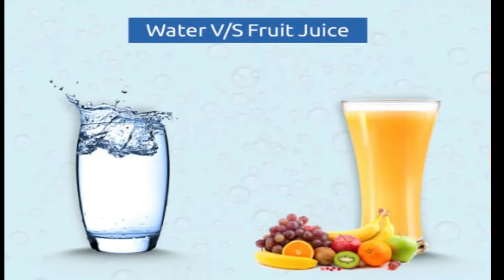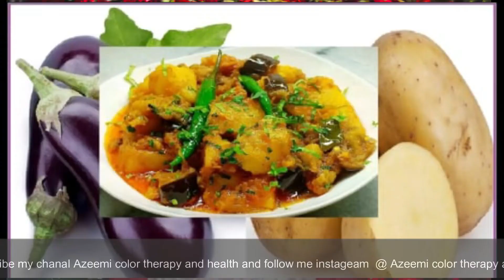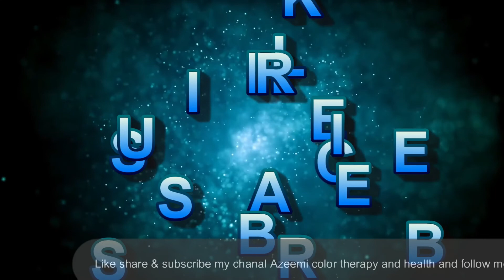Color therapy sy psoriasis/چنبل ka ilaj in Urdu/Hindi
Psoriasis is a skin disease. That causes red itching patches, most commonly on the knees, elbows, trunk and scalp. Psoriasis is a common long-term chronic disease with it tends  to go through cycles flaring for a few weeks or month. Psoriasis is a chronic disease .color therapy treatment cure psoriasis is so effective.In this video I used three  color water blue ,green and yellow color water. Green light and sky blue light also used on psoriasis disease.A herbal remedy also used in this video.